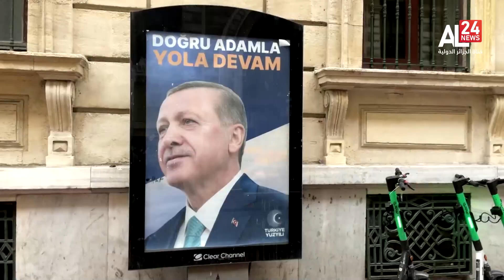Présidentielle en Turquie: La rue stambouliote scrute déjà l’après-élection